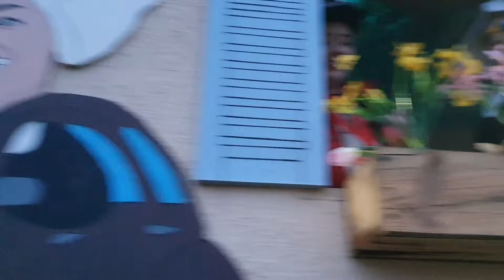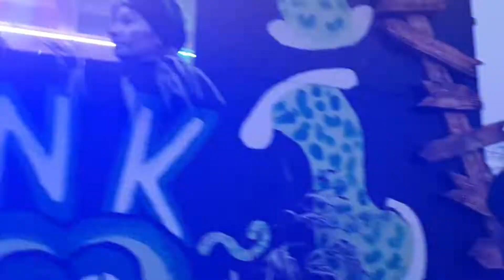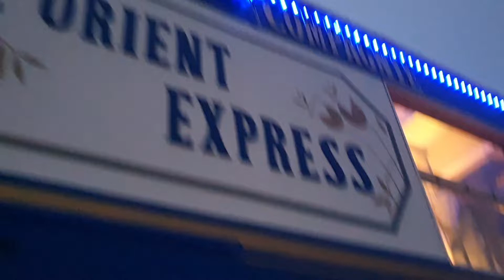Carnaval in Kembs France part 3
Hello everyone,  Welcome to ma channel...Merla's Life Vlog.